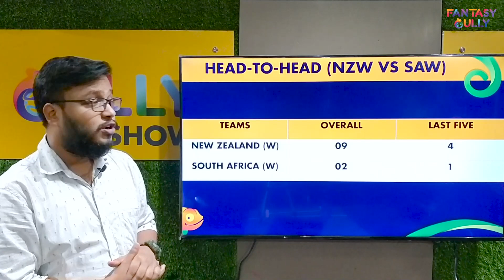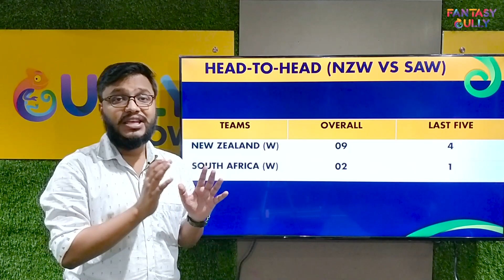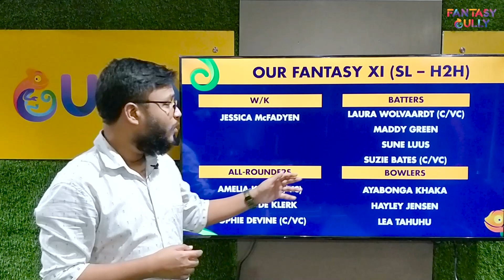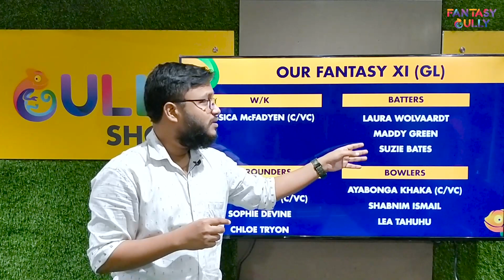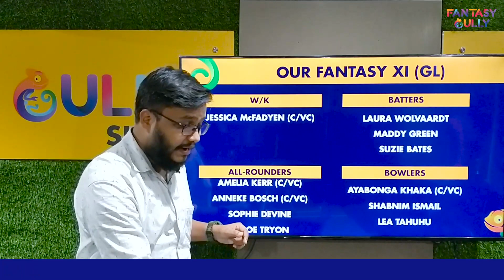NZ-W vs SA-W Dream11 Prediction Match 3, 30th July | Women's T20 CWG, 2022 | Fantasy Gully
Women's Twenty20 Commonwealth Games, 2022 | NZ-W vs SA-W Dream11 Prediction Match 3, 30th July, Fantasy Cricket Prediction only on the Fantasy Gully YouTube Channel. We provide you with the best NZ-W vs SA-W Dream11 prediction teams for Grand Leagues, Big Leagues, Small Leagues and Head to Head Contests. You can use the Fantasy Gully app to make Dream11, My11Circle, My Team 11, HalaPlay, Gamezy and many more Teams. 🔥

NZ-W vs SA-W (New Zealand Women vs South Africa Women), Match 3 - Match Information
Match: NZW vs RSAW, 3rd Match, Group B, Commonwealth Games Womens Cricket Competition 2022
Venue: Edgbaston, Birmingham

Squads:

New Zealand:
Sophie Devine (c), Suzie Bates, Eden Carson, Izzy Gaze, Claudia Green, Maddy Green, Brooke Halliday, Hayley Jensen, Fran Jonas, Amelia Kerr, Rosemary Mair, Jess McFadyen, Georgia Plimmer, Hannah Rowe, Lea Tahuhu

South Africa:
Suné Luus (c), Chloé Tryon, Anneke Bosch, Tazmin Brits, Nadine de Klerk, Mignon du Preez, Lara Goodall, Shabnim Ismail, Sinalo Jafta, Ayabonga Khaka, Masabata Klaas, Nonkululeko Mlaba, Delmi Tucker, Laura Wolvaardt